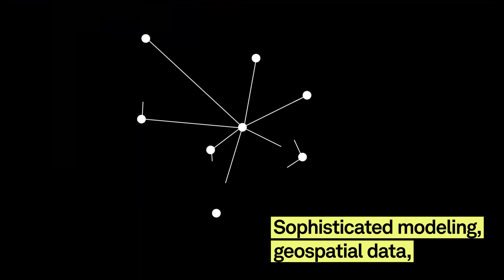Climate Resilience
Building climate resilience starts with knowing your risks. That work begins with essential intelligence. What are your physical and transition risks? Where are the weak links in your value chain? And what is their financial impact on your business, your industry, and your clients? Get answers to these questions with sophisticated modeling, geospatial data, vulnerability pathways, and more from S&P Global Market Intelligence.